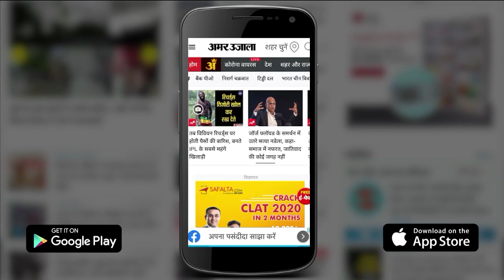योगी का ऐलान लोकसभा चुनाव में यूपी में 75 सीटें जीतेंगे साथ ही देखिए देश दुनिया की बड़ी खबरें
सपा नेता आजम खां की रविवार को तबीयत बिगड़ गई। इसके बाद उन्हें दिल्ली स्थित सर गंगाराम अस्पताल में भर्ती कराया गया है। उन्हें सीने में दिक्कत बताई जा रही है।विभिन्न मामलों में सीतापुर जेल में बंद आजम खां 20 मई को जमानत पर रिहा हुए थे। तबसे ही वे काफी अस्वस्थ महसूस कर रहे थे।